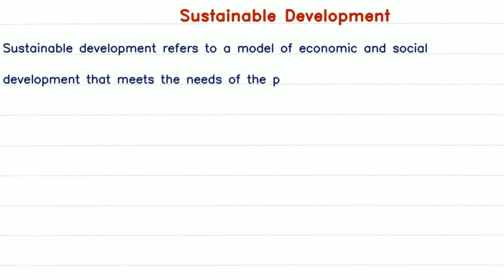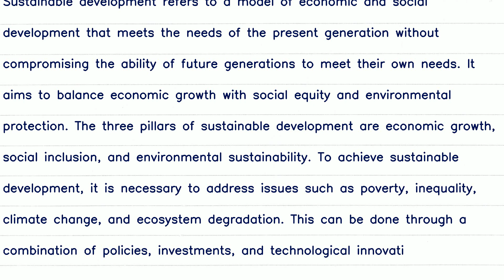Short Paragraph on Sustainable Development